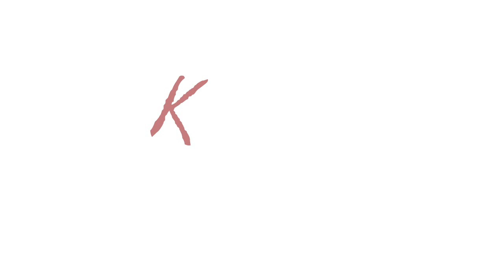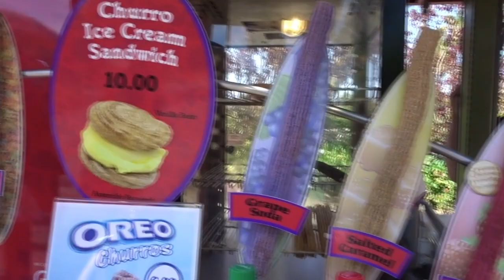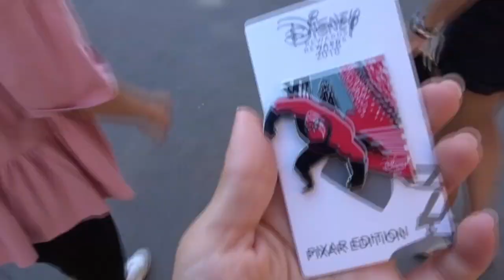Mini Golf Pros || Sister Summer Vlog 6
Spent our last day in Anaheim playing some mini golf at the cutest place ever (Camelot Golfland). So much fun :) Drove back to the Bay Area the next morning and relaxed by watching out favorite show...Love Island! Who else loves this show? haha.